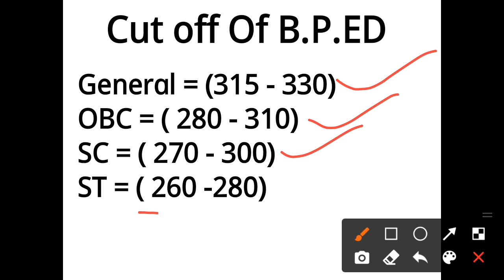B.P.Ed Cutt Off 2020 ||Banaras Hindu University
Hello friends

B.P.Ed Cutt off Banaras Hindu University 2020

BHU,DU,LNIPE,AU, University.